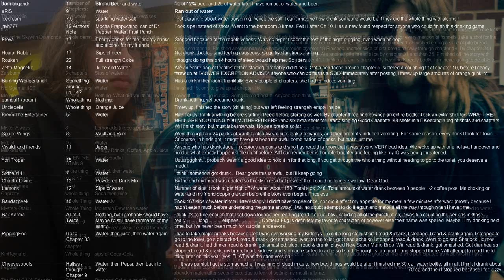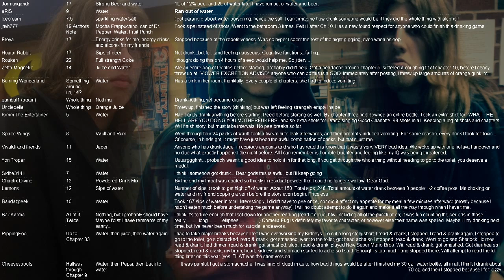Fan Fiction Drinking Games: My Immortal (Prologue)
A new era begins. Presenting a new podcast show called "Fan Fiction Drinking Games". Jacob Witmer, with his friends John Fox and Greg Rogers spend an evening reading bad fan fiction and playing drinking games based around those fan fictions. And they're starting off going for the jugular; reading the story that's considered the worst fan fiction of all time, "My Immortal".